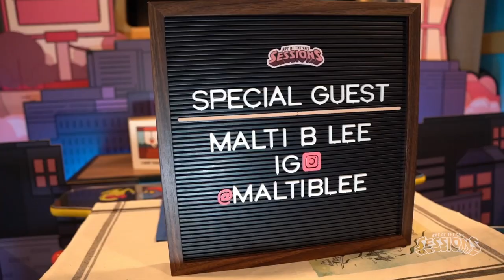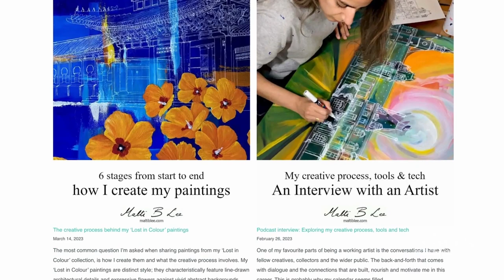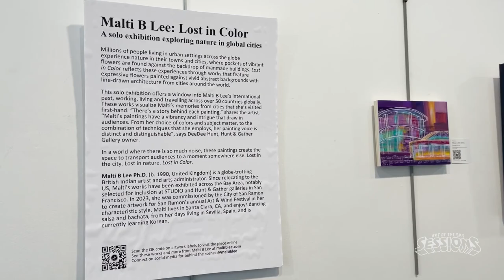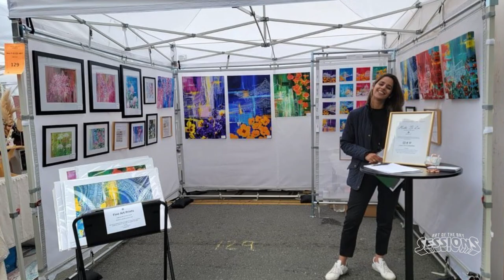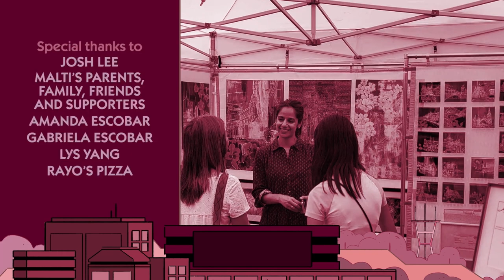Malti B Lee | Art of the Bay: Sessions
On this episode we are joined by visual artist Malti B Lee. We chat about what got Malti back into painting, her experience at various art exhibitions and galleries, preparing for her 1st solo show, and so much more!

Audio version:
Art of the Bay: Sessions is a video podcast series where we talk to independent artists from the Bay Area. This season we chat with local artists about their experience in the market / pop-up space.

Series Music:
Willie Beats
"In Session"

Episode soundtrack courtesy of:
Esther Young & The Vietnamese Prince
"Moonbeams"

Episode Visual Short:
Willie Beats

Voice Over Audio:
Kristine Reyes

Art & Intro Animation:
Bennett Rust

Production & Visual Effects:
blacquiao
Super Nando FX
Items featured in this episode:
Blue Seal Pottery